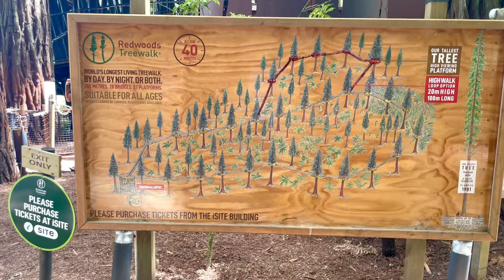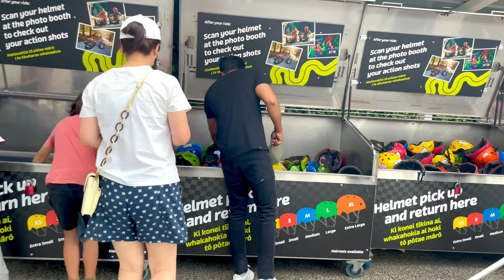Unplanned trip to ROTORUA | REDWOOD TREE | RIVER RAFTING |SKYLINE LUDGE RIDE |New Zealand Hindi VLOG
V'LOG -11
UNPLANNED TRIP TO ROTORUA

1. BLUE SPRINGS: Clips from my vacation to New Zealand with Blue Springs. One of the most tranquil places in the planet. I went when no one else was there and felt like I was in heaven listening to the birds and the river's subtleties.
2. AIR: REDWOOD TREE WALK: The best moments of our trek through the lovely Whakarewarewa Forest are captured in this film (also known as Redwoods). I had a great time at Tree Walk and even went for a little hike. One of the must-see Rotorua sights - 100 percent recommended!

3. RIVER RAFTING : What's it like to raft down the world's highest commercially rafted waterfall, the 7-meter-high Tutea Falls on Rotorua's Kaituna River?  and YES it is.

4. SKYLINE : The world-famous Luge first opened in 1986, and Skyline Rotorua continues to set the standard for Luge technology: all components are designed and manufactured in Rotorua, then sent around the world to our other Luge locations. And the experience is mind blowing...

PARIHAR DIARY